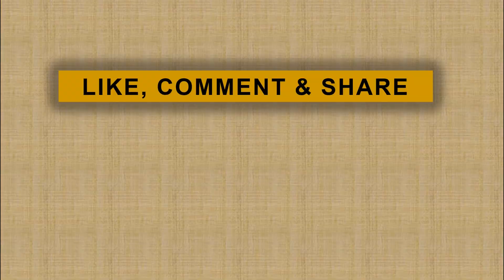Pilpres Sudah Dekat, Jokowi Tetap Susun Rencana Kerja Hingga 2020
Presiden Joko Widodo tetap menjalankan rencana kerja tahun 2020 mendatang meski Pilpres 17 April mendatang sudah dekat.